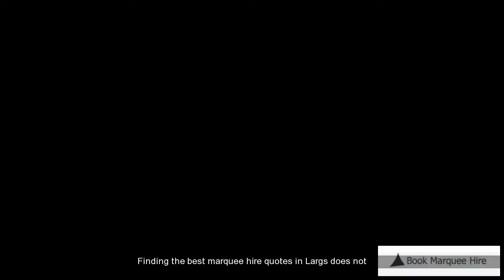Largs Marquee Hire